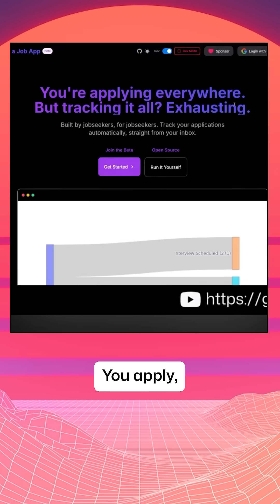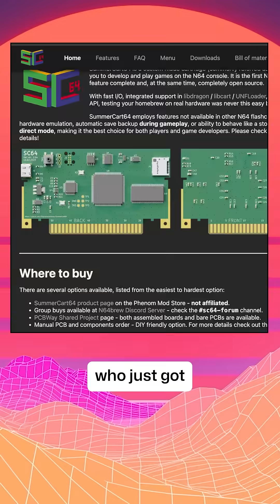Our favorite open source projects of 2025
It’s time to wrap up the year with the Download crew’s favorite open source picks of 2025. From "Just a Job App" that automates your application tracking to "SummerCart64," a fully open source N64 flashcart, we cover the projects that stood out to us this year. Let us know your favorites in the comments!